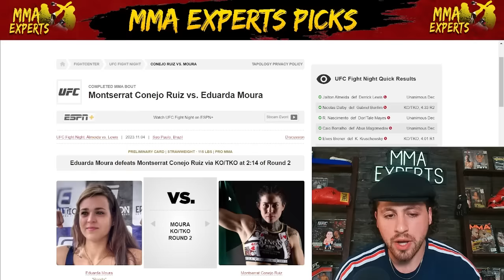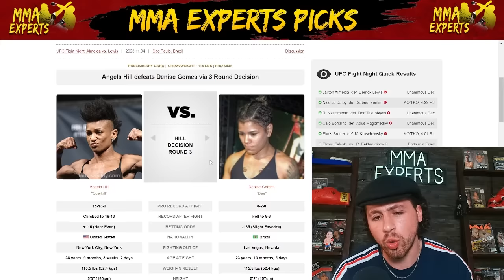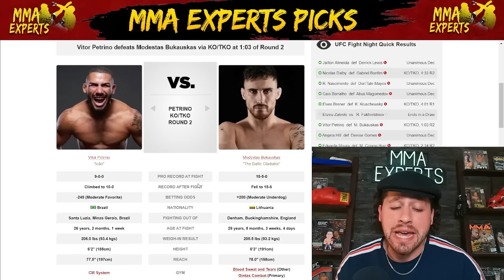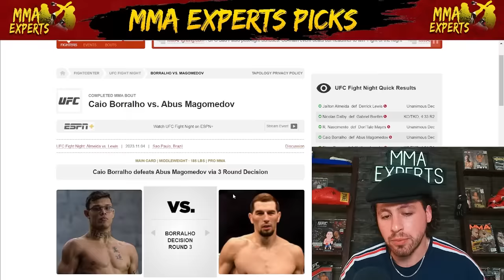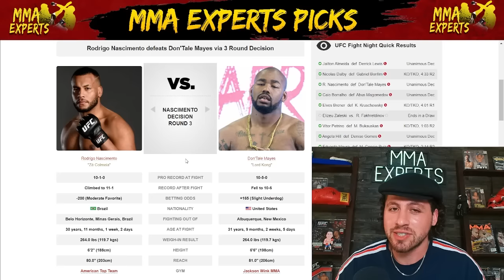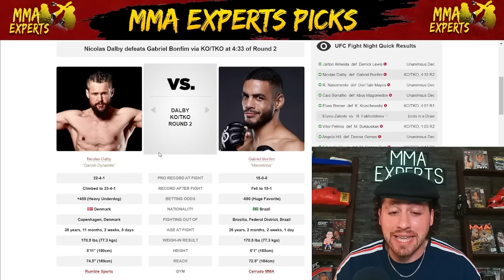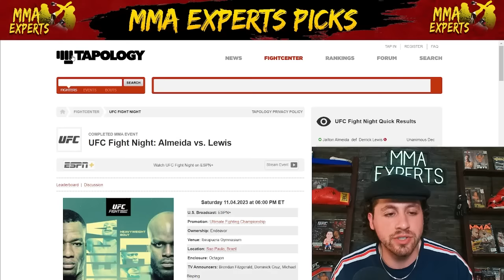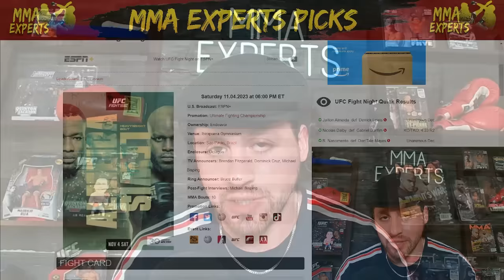UFC Sao Paulo Recap! Almeida vs Lewis Full Fight Reaction & Breakdown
On today's episode I breakdown & react to the entire UFC Sao Paulo fight card!
This card features Almeida vs Lewis, Bonfim vs Dalby, Borralho vs Magomedov & much more!

Intro 0:00
Kauê Fernandes  vs.  Marc Diakiese 0:24
M. Conejo Ruiz  vs.  Eduarda Moura 2:31
Angela Hill  vs.  Denise Gomes 4:17
Vitor Petrino  vs.  M. Bukauskas 6:07
Elizeu Zaleski  vs.  R. Fakhretdinov 8:46
Elves Brener  vs.  Kaynan Kruschewsky 11:42
Caio Borralho  vs.  Abus Magomedov 13:28
R. Nascimento  vs.  Don'Tale Mayes 15:41
Gabriel Bonfim  vs.  Nicolas Dalby 17:35
Jailton Almeida  vs.  Derrick Lewis 20:37
Picks Review 27:44